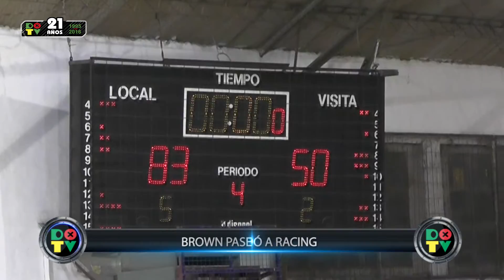ABECh 10° Fecha Brown 83 - 50 Racing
Nota: Tomás Giacone
DXTV 18-10-16